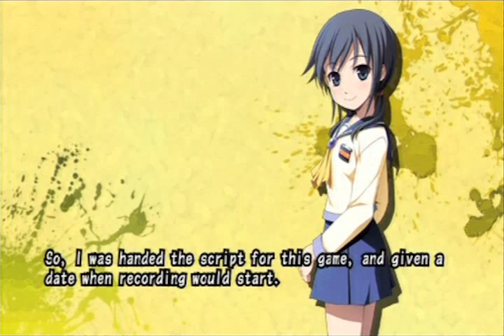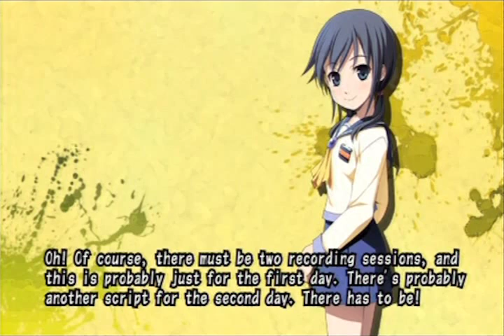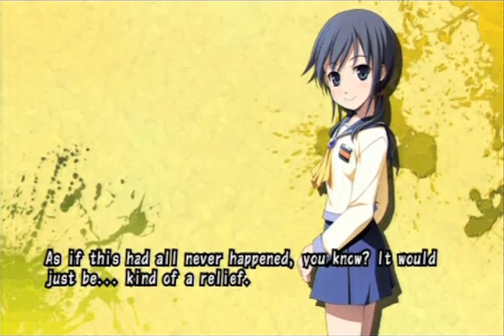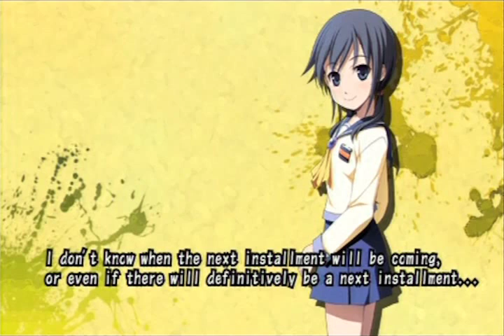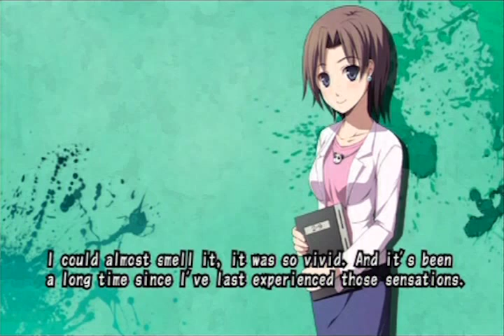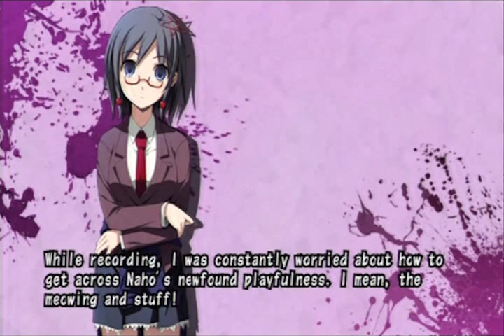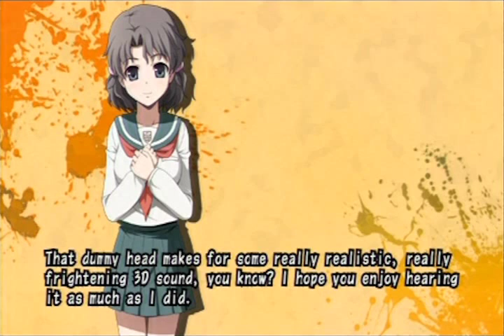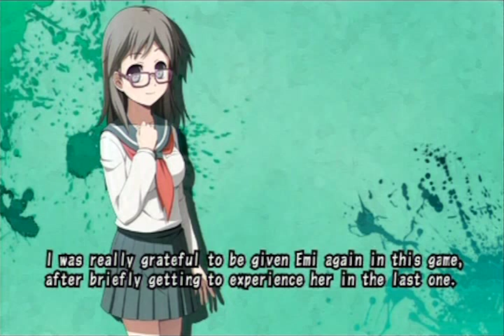Corpse Party: Book of Shadows Soulful Testimonies (Non-Comm)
Corpse Party: Book of Shadows is a sequel to Corpse Party. It's not a sequel in the traditional sense, however. Book of Shadows is a collection of side-stories to the original Corpse Party. It's divided into seven chapters, which may be alternate tellings of events from the original Corpse Party, extra detail on events that happened off-screen, or something entirely different.

Unlike the previous entry in the series, which was a port of a remake of an RPG Maker game, Book of Shadows was built from the ground-up for the PSP. The gameplay is completely revamped, and is now in a point and click format, rather than the top-down style of its predecessor. Just like the first game, binaural audio is a big part of the atmosphere, so always wear headphones when watching videos from this run!

Oh, and there WILL be spoilers to the events of Corpse Party, so please watch the previous run before watching this one!

And now, we view the unlockable audio tracks with the cast.

And with that, we close the book on Book of Shadows.